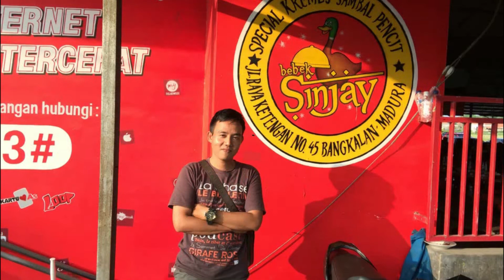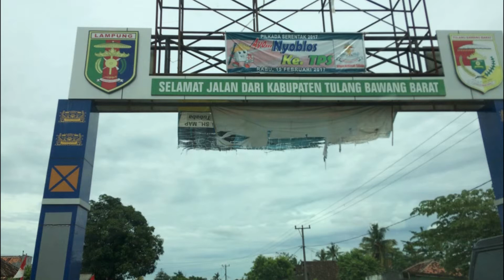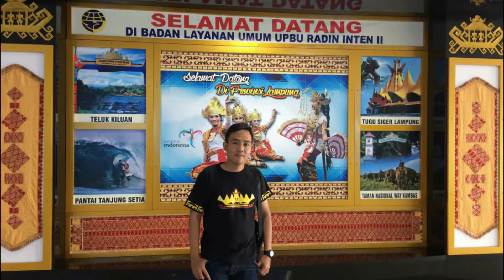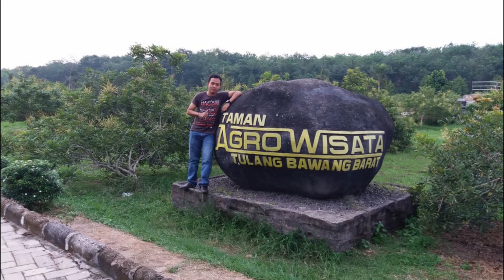Lagu Lampung DITINGGAL TKW